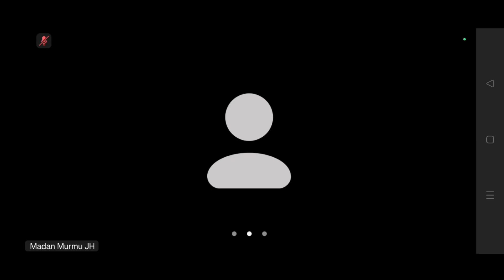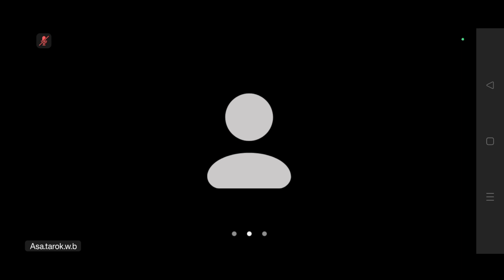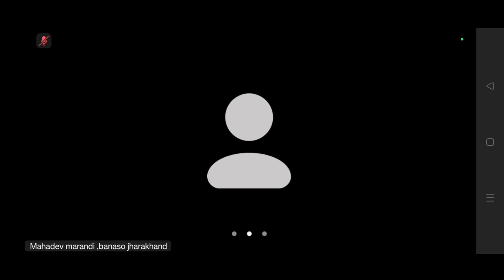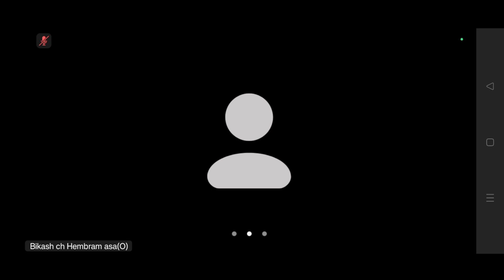Sengel Zoom Meeting Today|| ᱡᱩᱢ ᱢᱤᱫᱩᱱ ᱜᱟᱞᱚᱪ || 19. 10. 2024